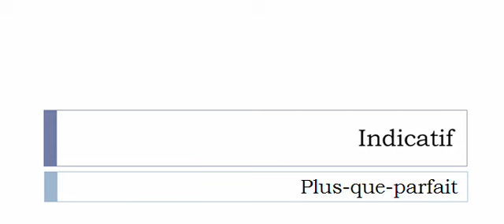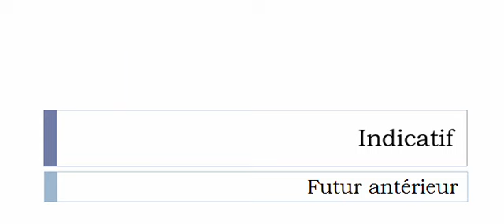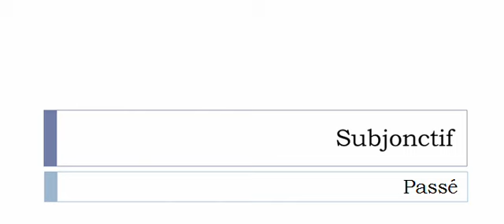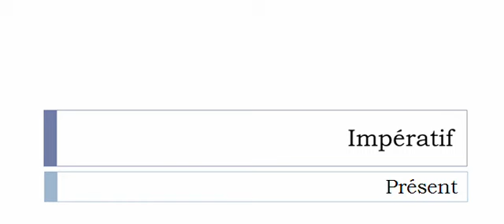Conjugaison visuelle # Verbe = Dériveter =